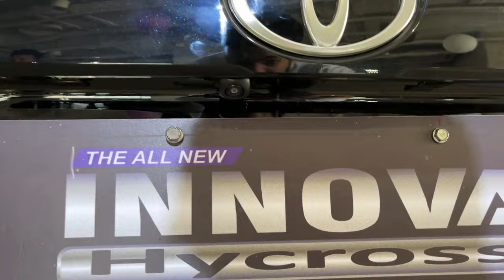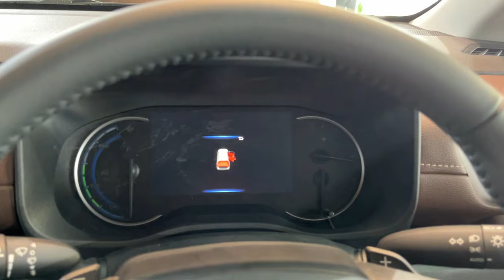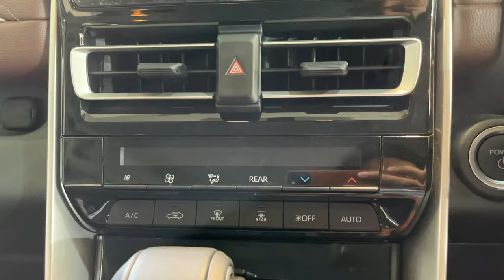Best 8 Seater ! Toyota Innova Hycross VX ₹24 Lakh *HYBRID BASE MODEL*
Watch in this video- Best 8 Seater ! toyota innovahycross VX Review its Price, Features, Comfort etc